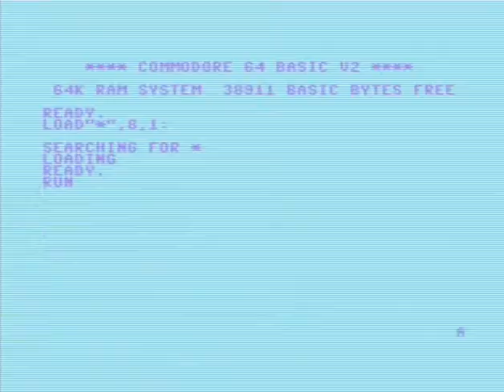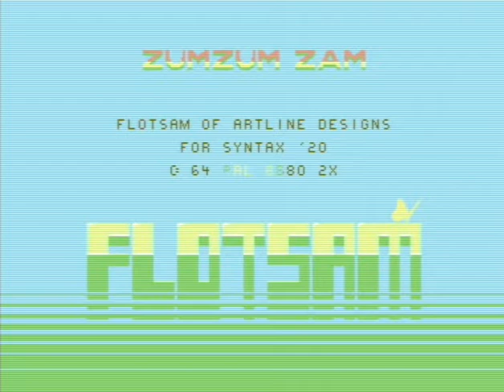C64 Music: ZumZum Zam by Artline Designs! 28 November 2020!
Released At :Syntax 2020!